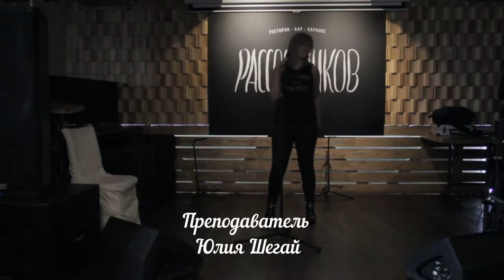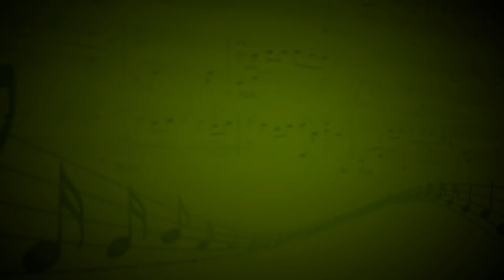Zombie (Cranberries) - Соболева Дарья (Вокал) - Юлия Шегай